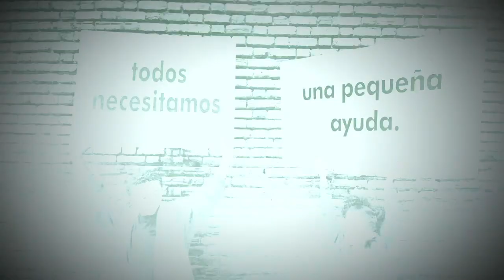DERECHO HUMANO 22 Seguridad Social